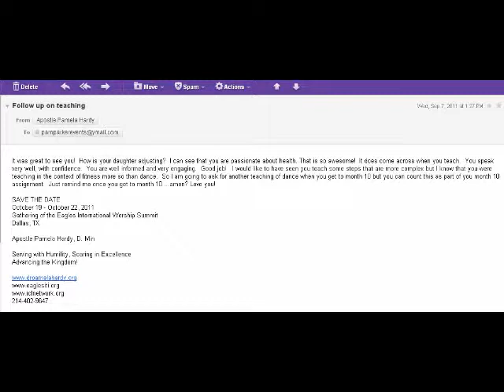Eagles Lesson 10 Teaching Choreography Video Pam Parker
Pam Parker teaching youth at liturgical dance workshop...that they later ministered to their family and friends after the workshop